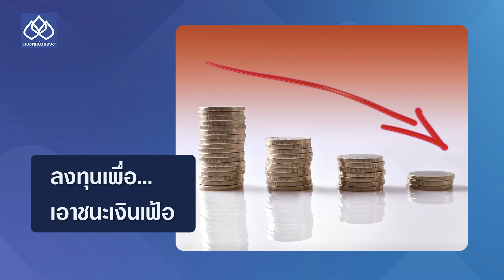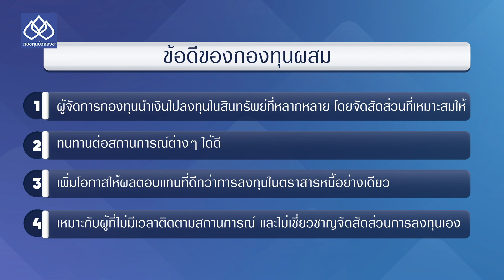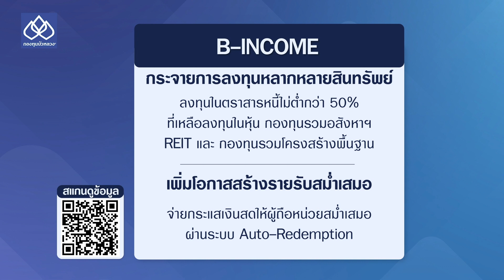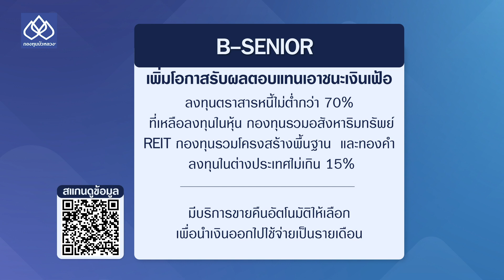"กองทุนบัวหลวงชู 3 กองทุนผสมเด่นรับมือทุกสถานการณ์ เป็นทางเลือกลงทุนต่อเนื่อง"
นักลงทุนกำลังเผชิญสถานการณ์แวดล้อมในโลกที่ทำให้จับจังหวะลงทุนได้ยากขึ้น หลายคนมองว่า สถานการณ์ไม่ดี ทำไมต้องลงทุน แต่การอยู่เฉยๆ ไม่ลงทุนก็มีความเสี่ยง เนื่องจากเงินที่เราถืออยู่จะด้อยค่าลงจากอัตราเงินเฟ้อ วิธีที่ดี คือ กระจายการลงทุนในสินทรัพย์ที่หลากหลาย ตามความเสี่ยงที่รับได้ แล้วปล่อยให้เงินลงทุนเติบโต โดยกองทุนผสม หรือ mixed fund เป็นทางเลือกที่เหมาะสม ซึ่งกองทุนบัวหลวงแนะนำทางเลือก 3 กองทุน คือ กองทุนเปิดบัวหลวงอินคัม (B-INCOME) กองทุนผสมบีซีเนียร์สำหรับวัยเกษียณ (B-SENIOR) และกองทุนผสมบีซีเนียร์สำหรับวัยเกษียณ เอ็กซ์ตร้า (B-SENIOR-X)